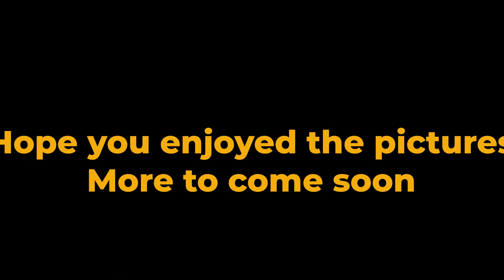2023 A year in pictures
Pictures I have taken throughout the year 2023